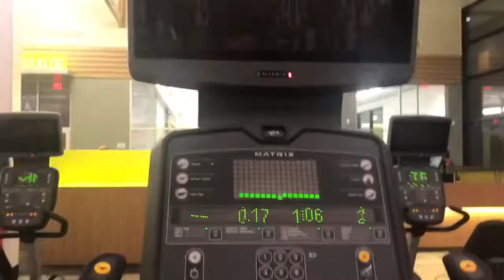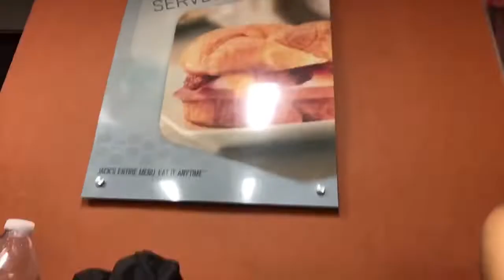i lost weight...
lol here’s a vlog of me and noah working out and stuff. aight love you!

tweeter/ insta: @sunshine365123
snap: @ducks_365